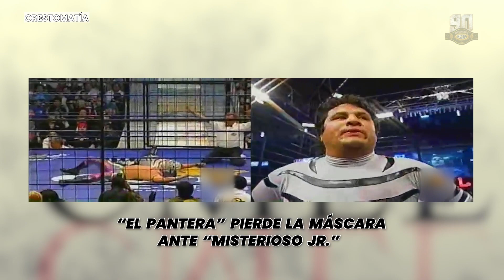CMLL, PASIÓN Y GLORIA - 2006: UN FENÓMENO DE POPULARIDAD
El 73 Aniversario del CMLL marcó la historia de Místico al llevarse la máscara del experimentado Black Warrior.

Recuerda que faltan 17 días para la gran función del 90AniversarioCMLL.

📍Arena México
🗓️ Sábado 16 de Septiembre '23
🕔 5:00 p.m.
🎟️ Disponibles únicamente de gradas en las taquillas de la Arena y en y